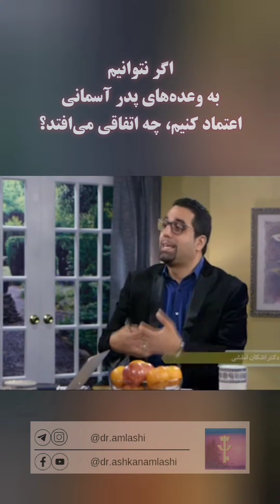روانشناسی خانواده - اعتماد به پدر آسمانی - دکتر اشکان املشی و بلونا هاردین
اگر نتوانیم به وعده‌های پدر آسمانی اعتماد کنیم، چه اتفاقی می‌افتد؟

برای دسترسی به پیشنهادات  روانشناسی در مورد موضوعات گوناگون، با ما در صفحات مجازی ما همراه شوید.